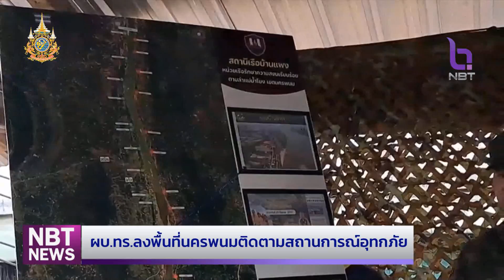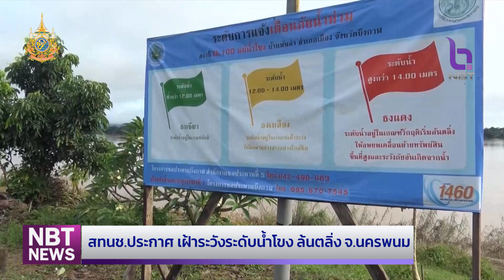จ.นครพนม ติดตามสถานการณ์น้ำโขง อย่างใกล้ชิด ข่าวเช้า วันที่ 17 กันยายน 2567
จังหวัดนครพนม ระดับน้ำโขงที่สถานีวัดระดับน้ำบ้านหนองแสงใกล้แตะจุดวิกฤติ ทำให้ลำน้ำสาขา เช่น ลำน้ำสงคราม ลำน้ำอูน ล้นตลิ่งเอ่อท่วมหลายพื้นที่ แต่อ.เมือง ยังไม่ได้รับผลกระทบ ผู้ว่าราชการจังหวัดนครพนม ลงพื้นที่ตรวจติดตาม สถานการณ์น้ำโขง ที่ท่าเทียบเรือข้ามฟากริมน้ำง  พร้อมเน้นย้ำ เรื่องความปลอดภัยของประชาชน ในการโดยสารด้วยเรือ